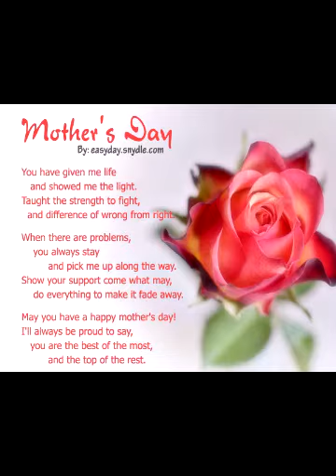Happy Mother's Day Mom